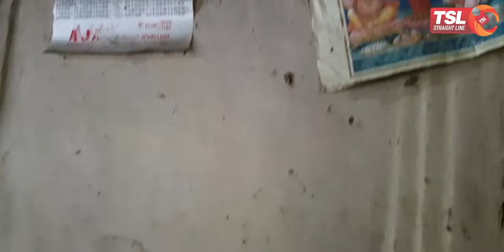Kashmiri Pandits lived in these mansions in Kashmir valley